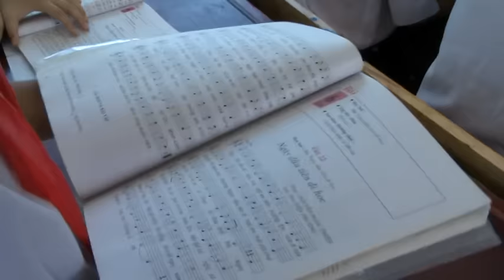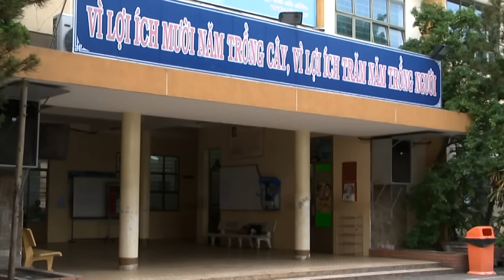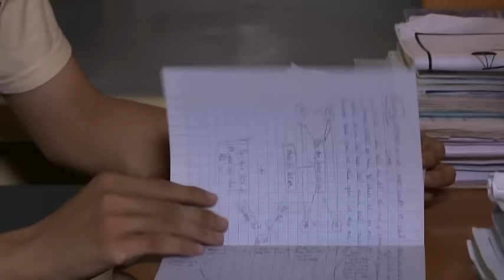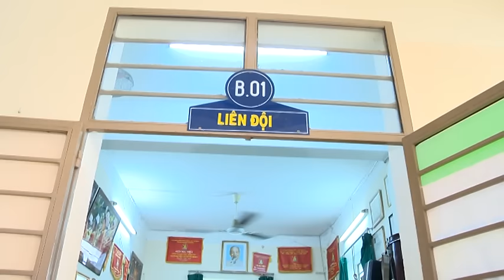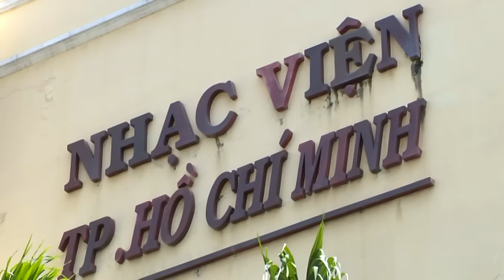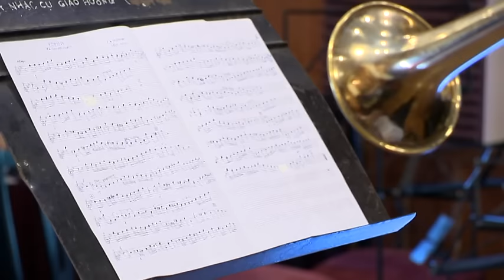Đội nhạc kèn Võ Thành Trang - Phim tài liệu HD AVG No.1